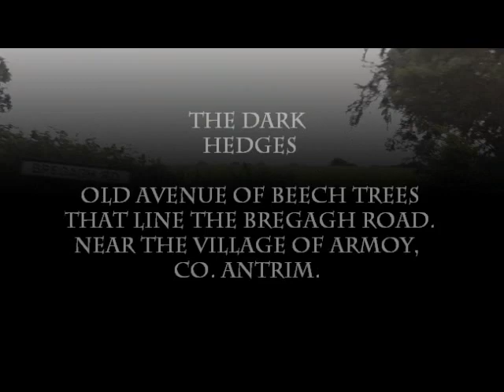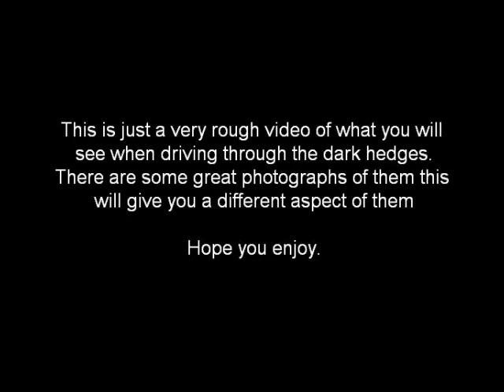The Dark hedges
Beech Trees that line the Bregagh Road near the village of Armoy
Type this into google maps for the location 55.13228,-6.377606